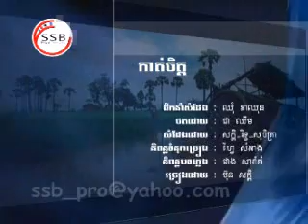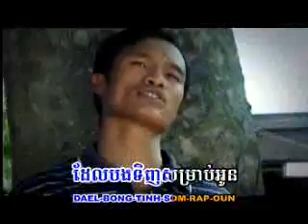Kut Jet By: Bun Sak